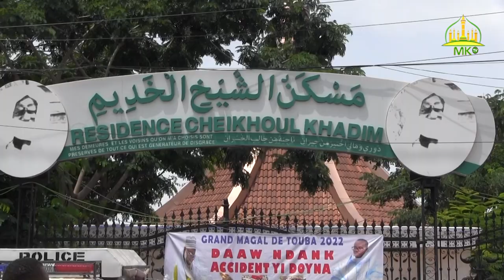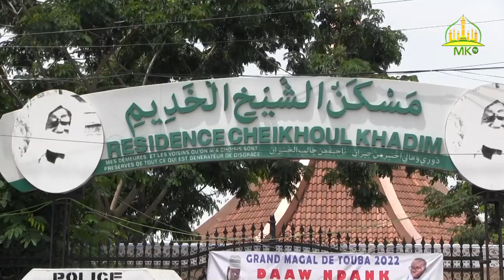Dundal Màggalug Tuubaa ci 18 Safar 1444H / 2022 ci Jumaa ju mag ji